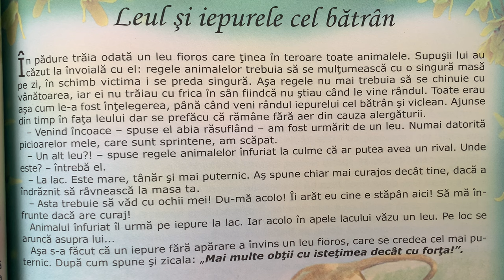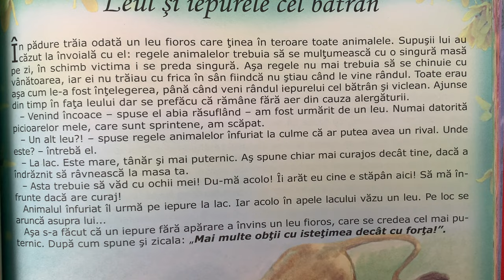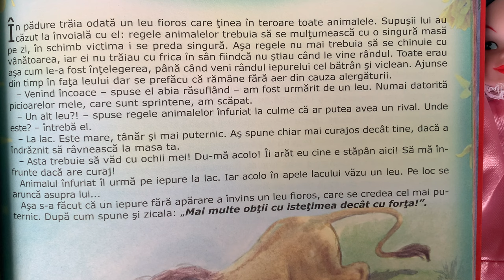Leul și iepurele cel bătrân 🦁 Povești pentru copii în limba română | Povești scurte 4K (100/365)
Povești noi cu leul și iepurele cel bătrân pentru copii. Povești pentru copii în limba română. Povești scurte audio în 4K. Să citim o carte de poveste împreună. Basme și povești de lectura.

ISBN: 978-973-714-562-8